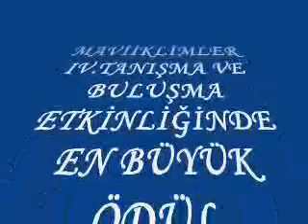ÇEYRAK ALTIN ÇEKİLİŞİNİ NEJLA AKBEN YAPTI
MAVİİKLİMLER.NET 4. ŞİİR DİNLETİSİ BURSA/İNEGÖL/OYLAT